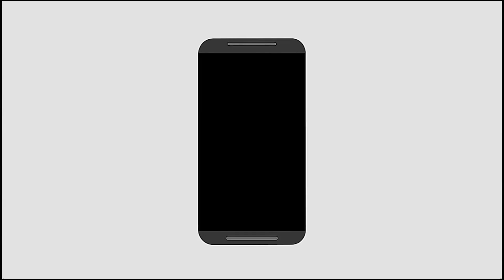Is Curse or Black Magic a kind of Hypnosis ?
श्राप व् कला जादू जैसी विधियां हमारे जीवन में अभी भी जुडी हुई है। ऐसा उन लोगो को महसूस होता है जो इन बातों में विश्वास रखतें है। परन्तु क्या श्राप व् कला जादू सम्मोहन के ही प्रकार है ? इस वीडियो को अंत तक ज़रूर देखें व् समझें इन प्रक्रियाओं का प्रभाव हमारे जीवन में।

In various mythological stories curse or black magic is mentioned. Someone is using them on someone else and that's how stories go. However in present time also some people believe in such concepts. So is curse or black magic a kind of hypnosis only or are they different. Watch this video till the end to understand the process.

VERY IMPORTANT:
Interested in Hypnosis? We offer advanced training workshops of Clinical Hypnotherapy and Self Hypnosis Courses. Check our product portfolio. We successfully address various kinds of psychological problems (phobia, stress, depression, anxiety, trauma, fear, sexual issues, low memory, relationship issues, low confidence and various other kinds of problems).